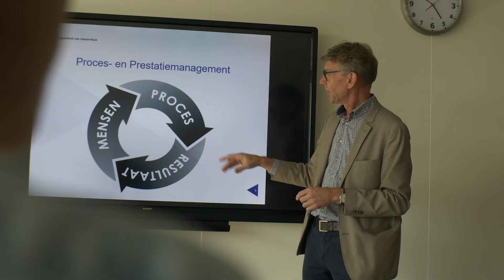Michel groeide na de deeltijdopleiding Bedrijfskunde verder in zijn functie als operationeel manager